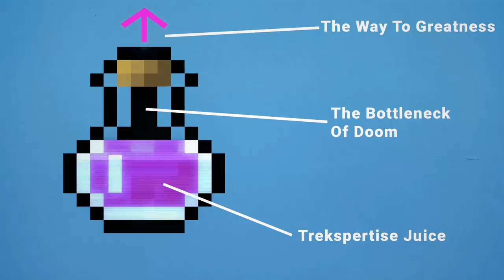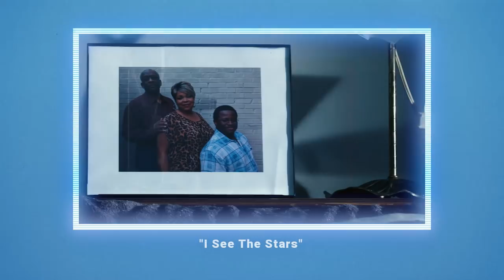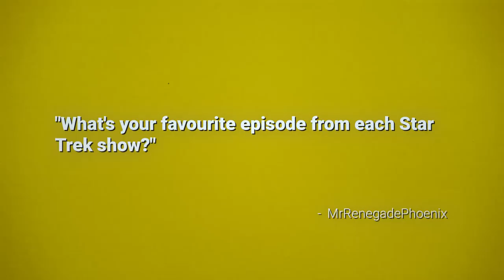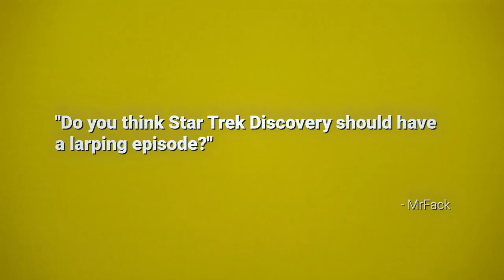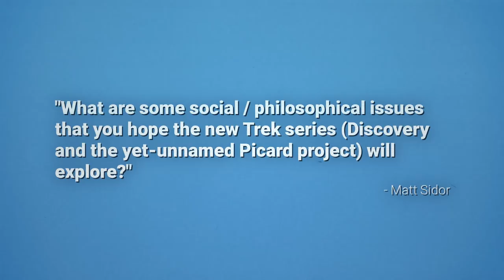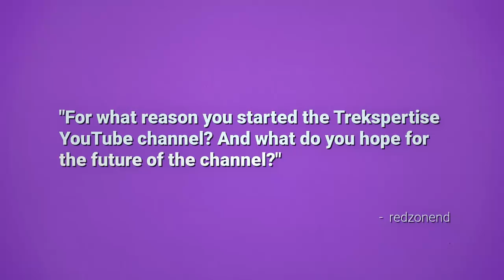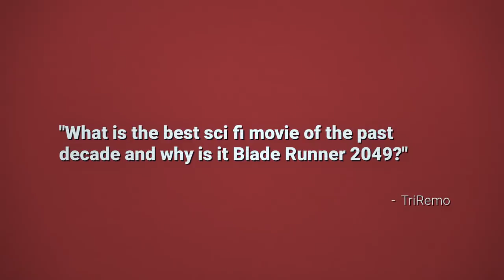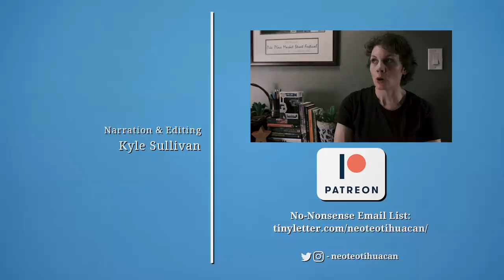Questions & Answers 1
Kyle & Katie pause to answer some questions and to make a few announcements.Coming up: a new fundraising mission to add a second editor to the channel & an upcoming short film.

A great big THANK YOU to Troy Bernier, Wellington Marcus Smith, Ben Pfeifer, Paul Laker, Alex Blocker, Darren Descallar, David Radford, Alex Zheng, Samuel Ulmshneider and all of the other patrons who make this channel possible! Thank you for the support. Well done, team =)